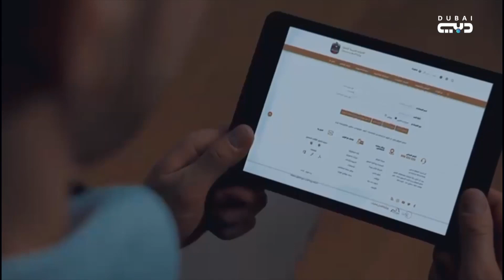هذا الصباح | فاطمهً المنصوري .. مبدعة إماراتية شغوفة بالتطوع وحب المبادرات